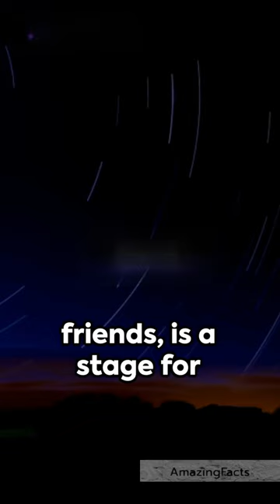Hey do you know about Dagon the vanishing planet..